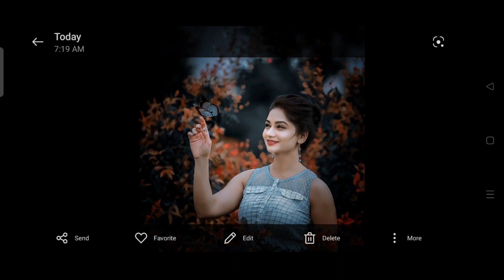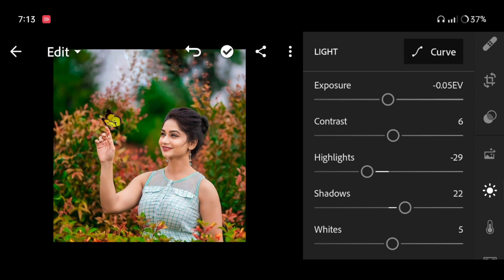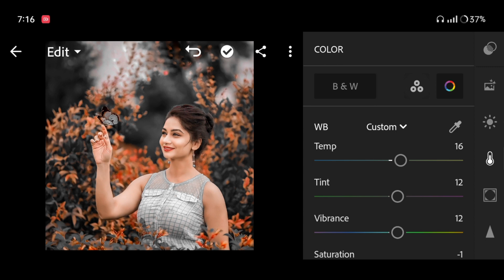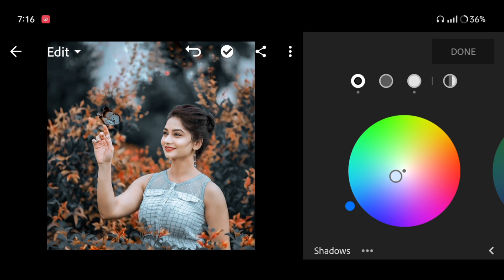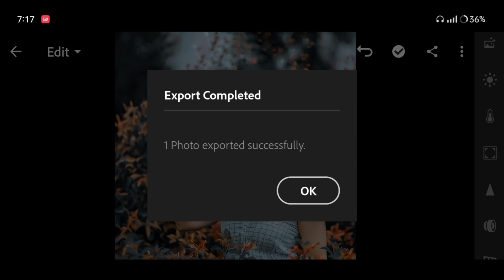Lightroom Soft Blue Tone Photo Editing | Lightroom Background Colour Change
Your Queries ✅

adobe lightroom
lightroom editing
lightroom presets
lightroom tutorial
lightroom presets
preset download

Ir editing
Ir photo editing
Ir
lightroom editing
Ir editing photo
Ir edit
edit Ir
editing Ir
lightroom background
lightroom photo editing tamil
Ir effect
aqua
lightroom effect
lightroom mobile
lightroom videos
Ir background
Ir editing mobile
Ir edits
as editz
edit lightroom
editing photo
light room
lightroom